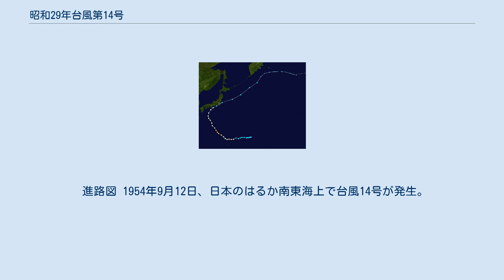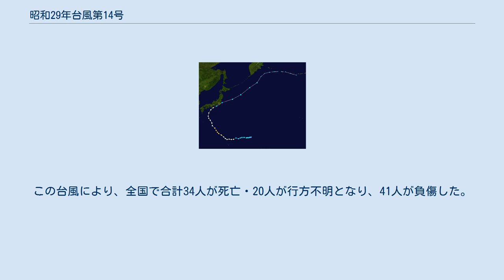昭和29年台風第14号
昭和29年台風第14号（しょうわ29ねんたいふうだい14ごう、国際名：Lorna / ローナ）は、1954年9月に発生し、房総半島に上陸した台風である。
 進路図 1954年9月12日、日本のはるか南東海上で台風14号が発生。
当初は西に進んでいたが、北マリアナ諸島付近で進路を北寄りに変えて北上。
15日に最盛期を迎え、中心気圧は950mb（hPa）にまで低下した。
台風は18日に四国・紀伊半島・東海地方の南方洋上を北東方向に進み、19日に千葉県の房総半島に上陸。
その後も北東に進んで日本列島から離れた。
 この影響で、四国地方から東北地方にかけての各地が暴風雨に見舞われた。
 1954年の14番目に発生した台風という意味で「台風14号」とされているが、事後解析により、この年の台風2号と台風10号は、台風勢力に達していなかったとされて台風のリストから外されているため、実質は「台風12号」である。
 台風の影響で、静岡県を流れる菊川では出水が起き、流域では洪水によって576戸もの家屋が被災した。
この台風により、全国で合計34人が死亡・20人が行方不明となり、41人が負傷した。
また、損壊住家422棟、浸水住家は43,762棟に達した。